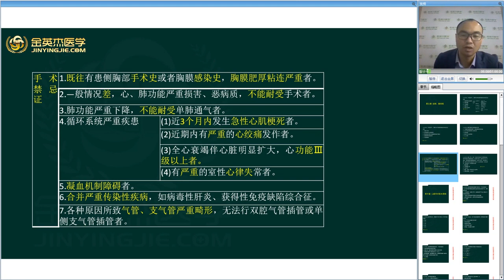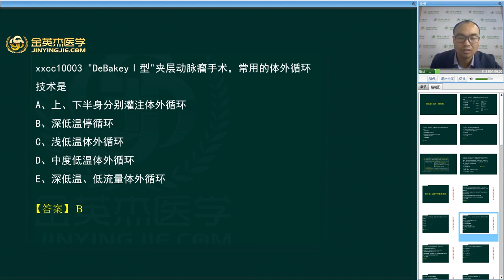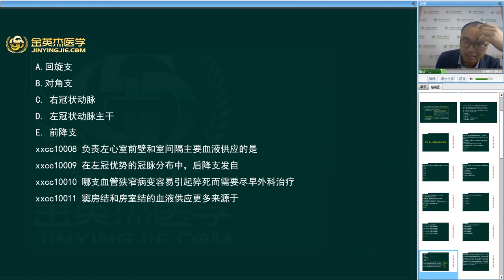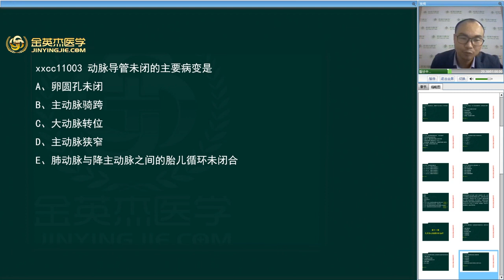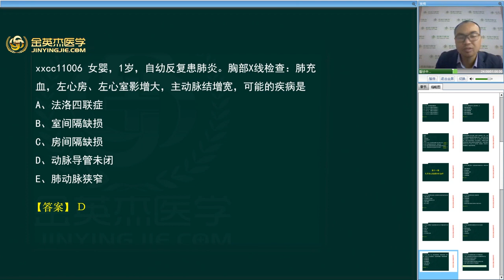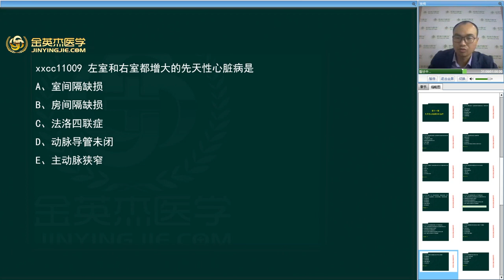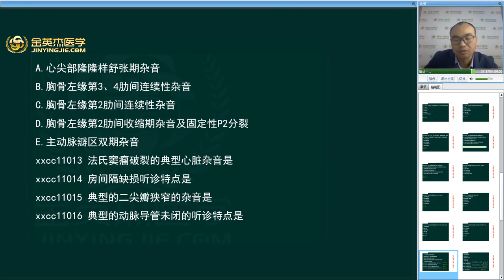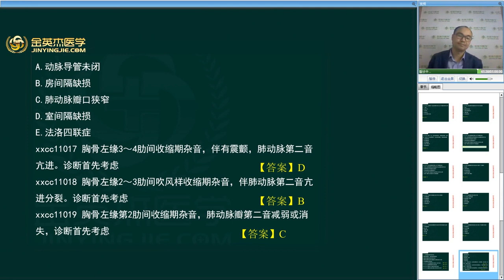试题 心胸外科 第6、10、11章